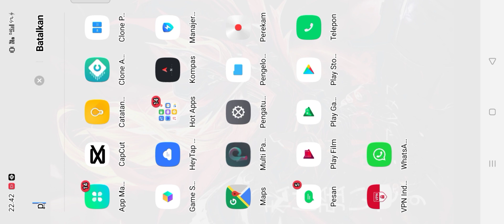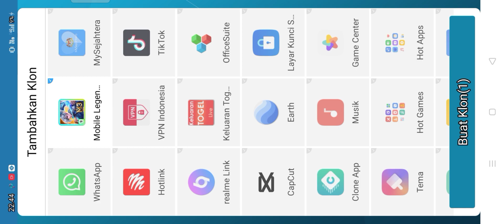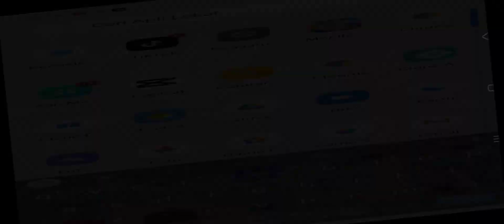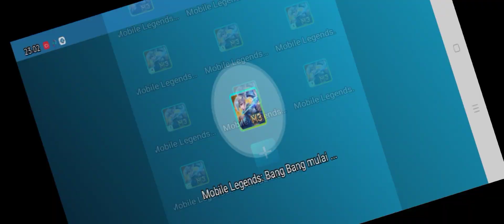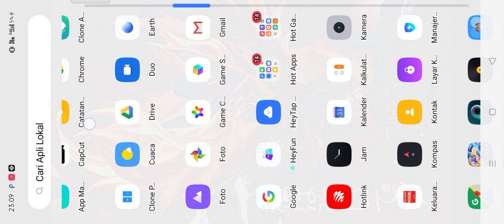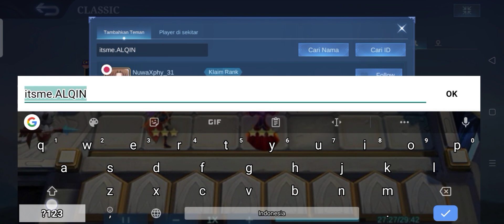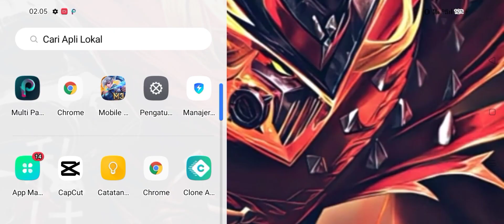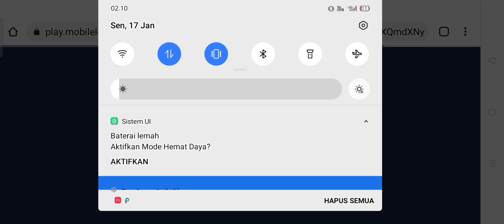cara cepat selesai kan event aspirant skin Fanny spesial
maaf jika ada kesalahan dalam Vidio karna saya masih pemula,mohon dimaklumi